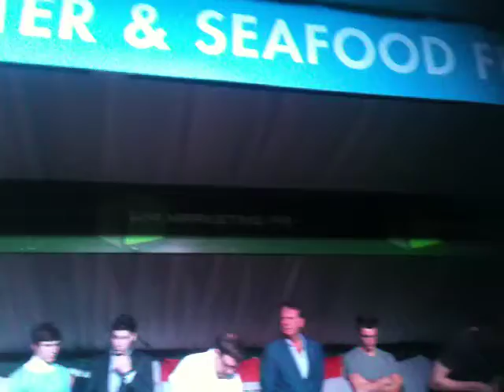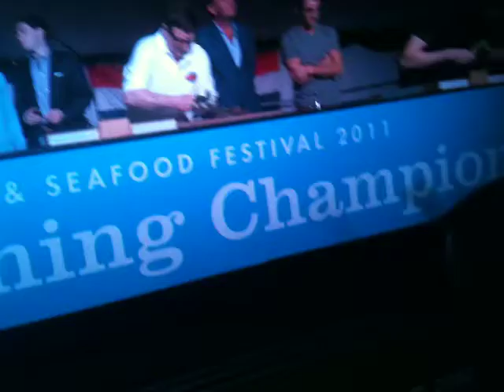Galway OysterOpening Match 23 Sep 2011